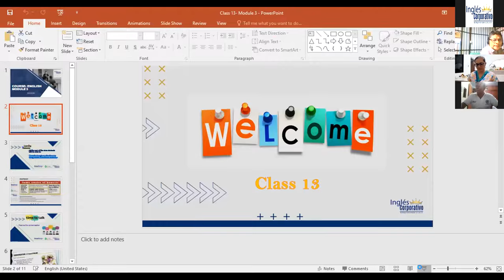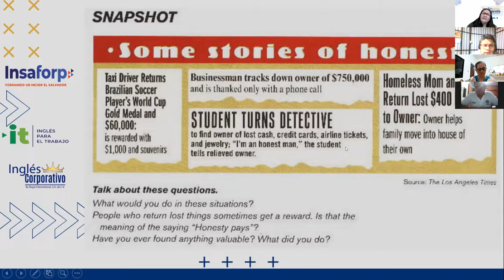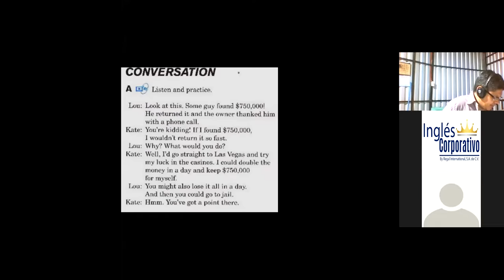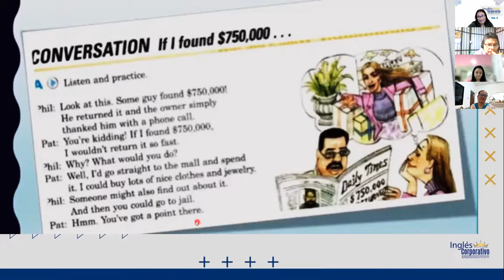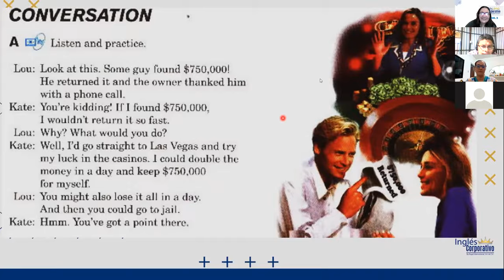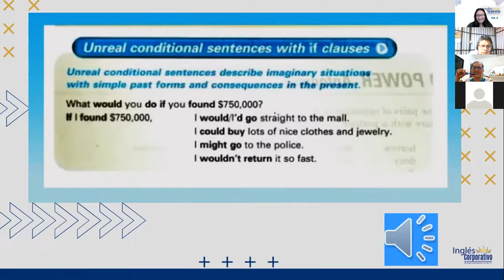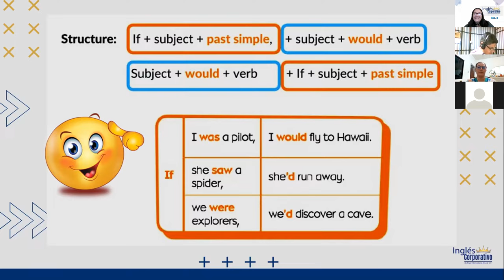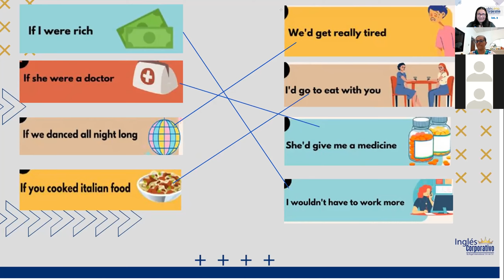Ingles Corporativo-Class 13-What would you do?